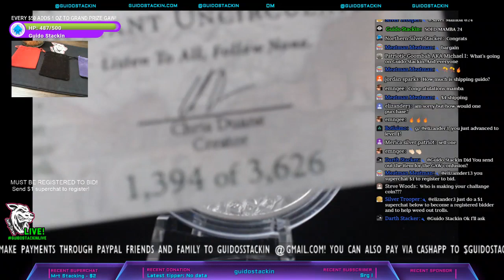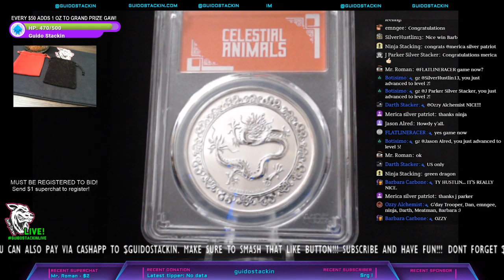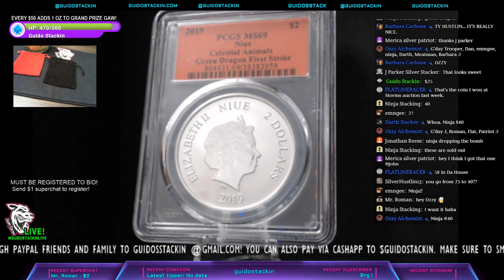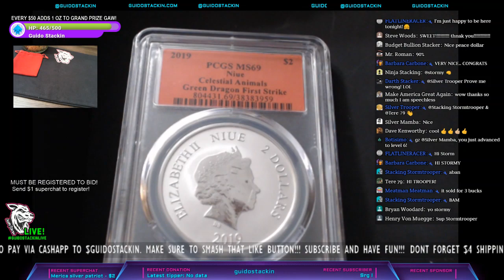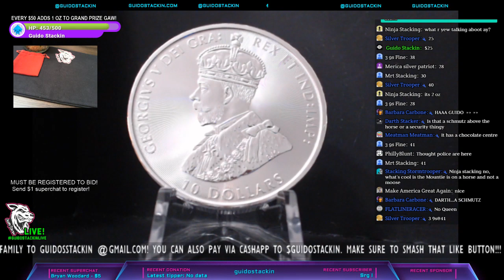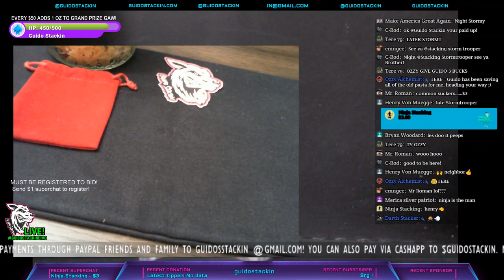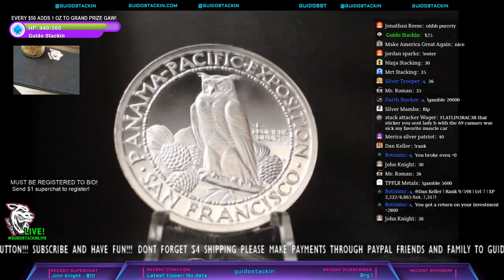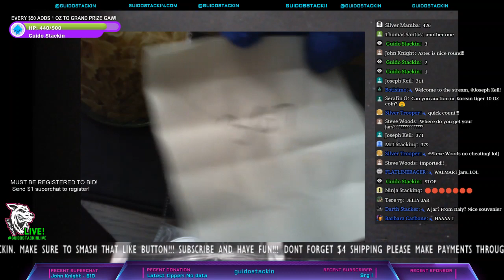Guido Stackin LIVE SILVER AUCTION!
Live silver auction! Come hangout or buy stuff!

Buy bullion from Guido!

- Must be present to claim prize

* I reserve the right to change or cancel any giveaways at any time.

If you do not agree to all of these rules, do not enter.